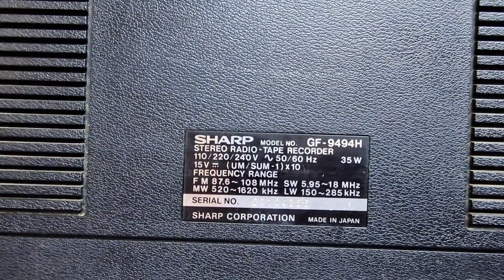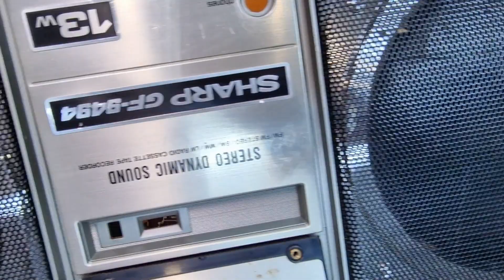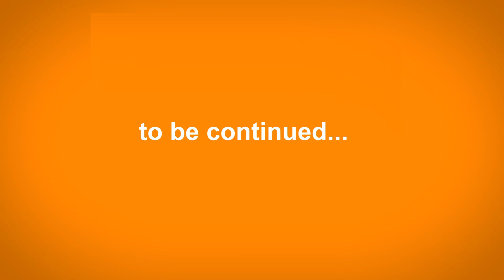SHARP GF-9494 Repair - part 1!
Another project, the restoration of a SHARP GF-9494, is completed. A big, powerful and very loud boombox. A real 80s ghettoblaster!

You can see part 1 of the restoration. There was a problem with someone trying to fix the boombox before me. I had to correct an amateurish repair :) Part 2 will be coming soon - don't miss it :)

I have a lot of interesting boombox restorations. I will try to show them all to you.
Good luck!

If you like my channel and you want to donate, you can do so via Paypal